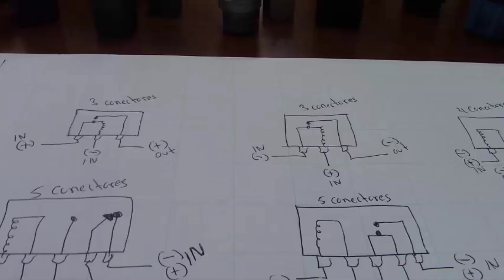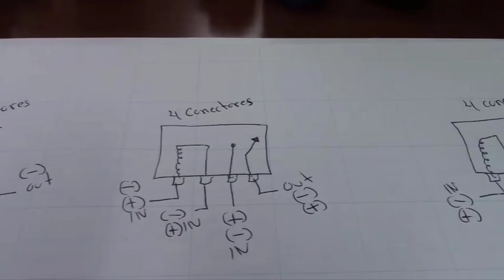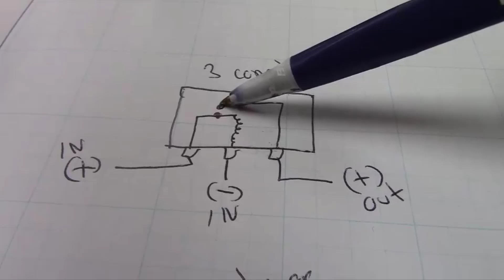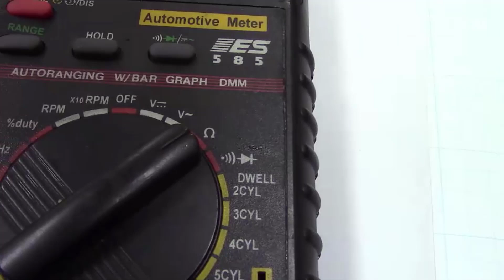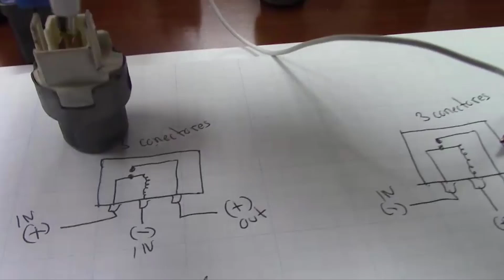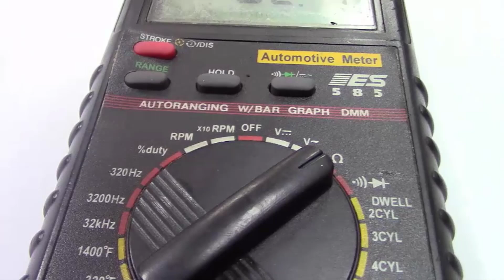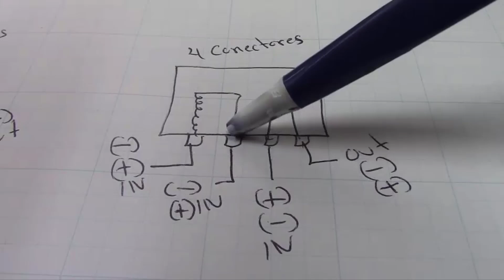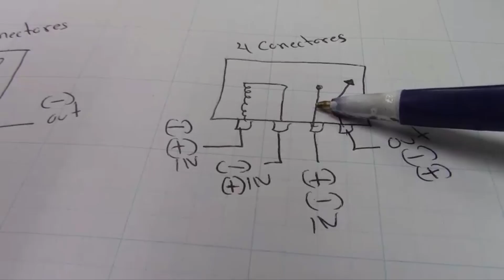RELAY PARTE 1 DE 4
HOLA EN ESTE VIDEO APRENDERAS EL FUNCIONAMIENTO DE UN RELAY